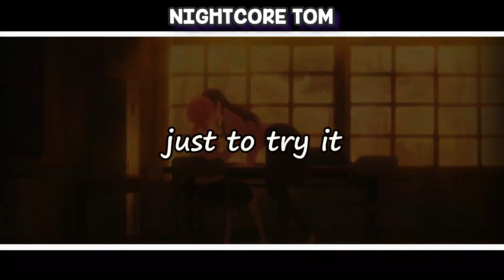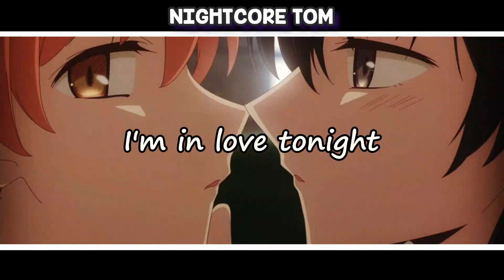「Nightcore」→ I Kissed A Girl (Katy Perry) Lyrics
🧩✖✖✖✖✖✖✖✖✖✖🧩 ABREME 🧩✖✖✖✖✖✖✖✖✖✖🧩

▃▃▃▃▃▃▃  🧩 SONG INFORMATION🧩  ▃▃▃▃▃▃▃

►  Song → I Kissed A Girl

► Artist(s) → Katy Perry

▃▃▃▃▃▃▃▃▃▃  🧩 LYRICS 🧩 ▃▃▃▃▃▃▃▃▃▃

This was never the way I planned
Not my intention
I got so brave, drink in hand
Lost my discretion

It’s not what
I’m used to
Just wanna try you on
I’m curious for you
Caught my attention

(Chorus)
I kissed a girl and I liked it
The taste of her cherry chapstick
I kissed a girl just to try it
I hope my boyfriend don’t mind it
It felt so wrong
It felt so right
Don’t mean I’m in love tonight

No I don’t even know your name
It doesn’t matter
You’re my experimental game
Just human nature

It’s not what
Good girls do
Not how they should behave
My head gets
So confused
Hard to obey

Us girls we are so magical
Soft skin, red lips, so kissable
Hard to resist so touchable
Too good to deny it
Ain’t no big deal, it’s innocent

▃▃▃▃▃▃▃▃  🧩 PROGRAMS USED 🧩 ▃▃▃▃▃▃▃

► Video → Wondershare Filmora9 , .

▃▃▃▃▃▃▃▃  🧩 SOCIAL MEDIA 🧩 ▃▃▃▃▃▃▃▃

╔╝ (⁀`v´⁀)
╚══` .¸. ( Nightcore forever)🧩🧩🧩🧩🧩🧩🧩🧩🧩🧩🧩